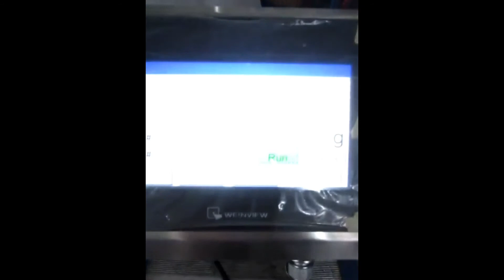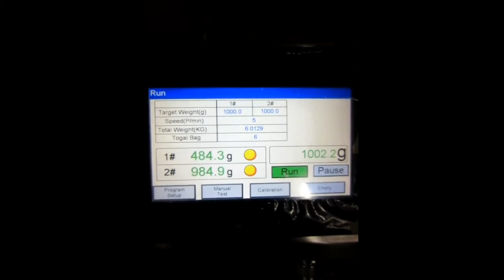מכונת שקילה ומילוי הזנת סרט linear belt feed weigh fill machine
מכונת שקילה ומילוי  כפולה הזנת סרט
 linear belt feed weigh fill machine
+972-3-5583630